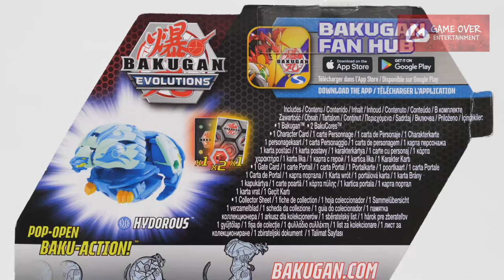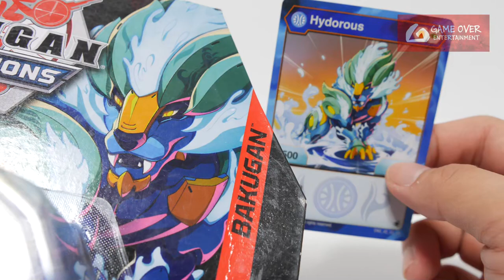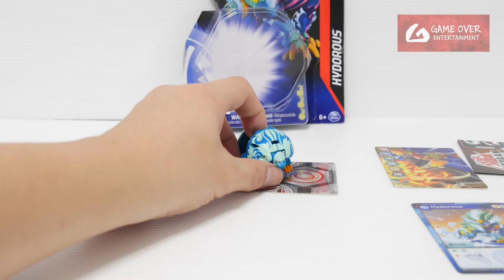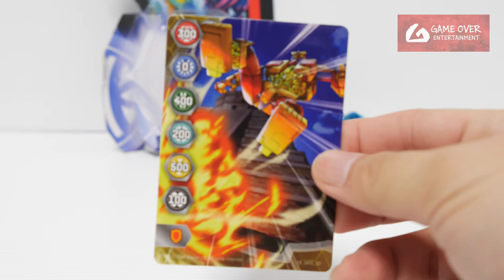AQUOS HYDOROUS (Core) Single Pack | Bakugan Evolutions | BAKUGAN UNBOX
Unboxing the Bakugan Evolutions Bakugan Single Pack which comes with
- AQUOS HYDOROUS (Core)

00:00 Review Introduction
00:49 Unboxing
01:05 Gate Card - Y4_GATE_30
01:23 Character Card
01:48 BakuCores
01:57 Bakugan - AQUOS HYDOROUS
04:01 Closing Scene